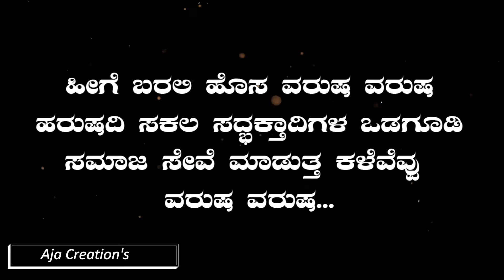2019 Happy New Year || Mugalkhod Jidaga Math